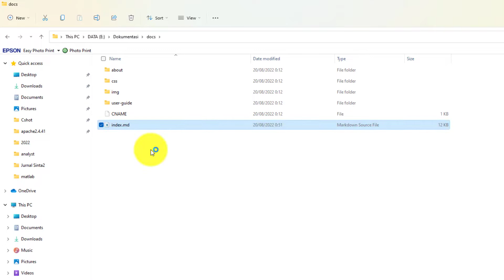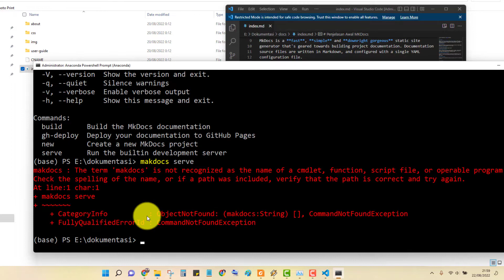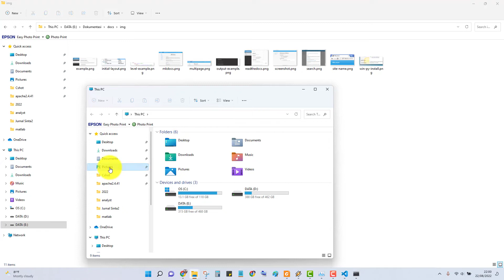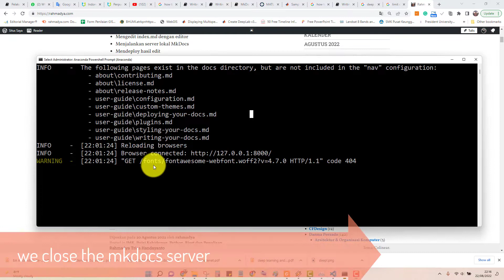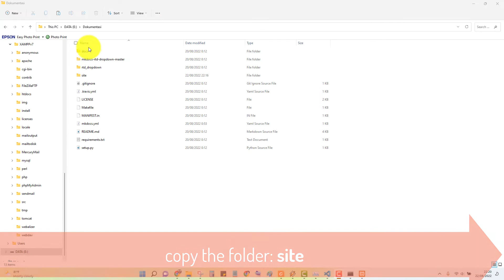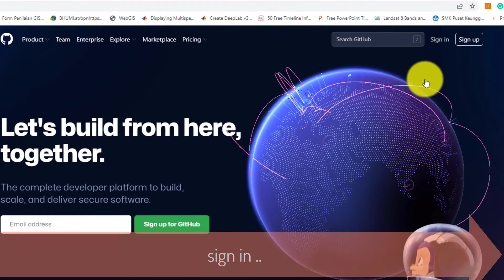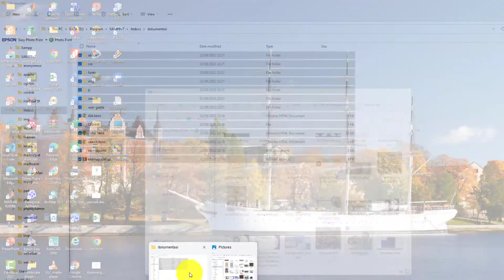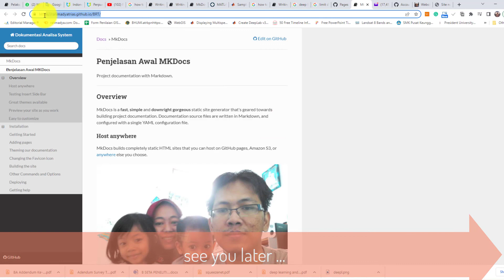Make Online Documentation Using MkDocs ~ Upload to Github Page